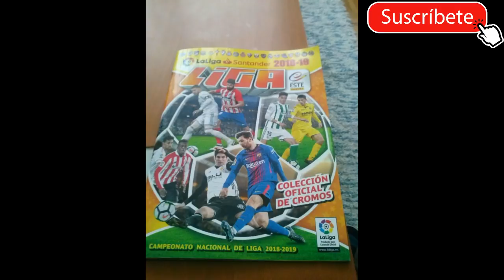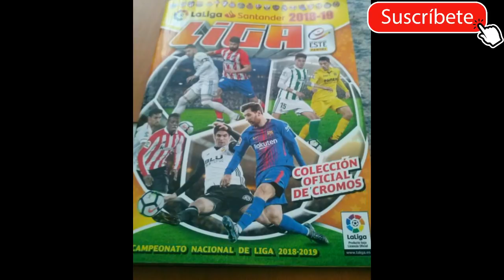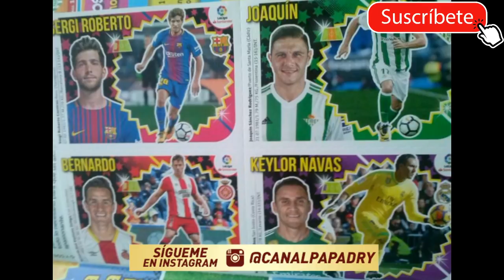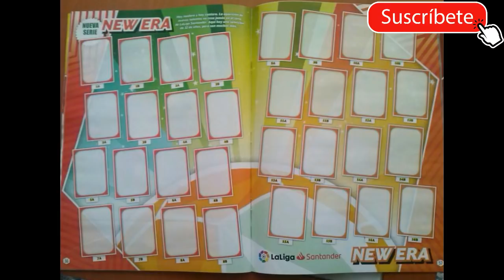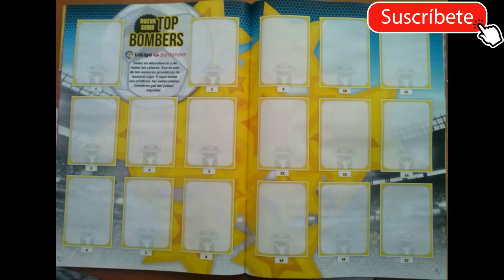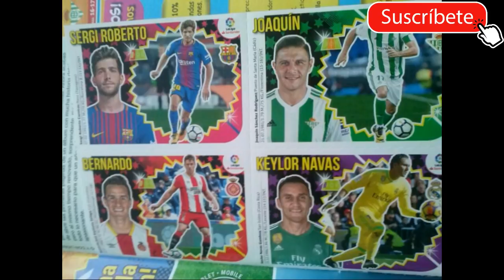ASI SON LOS CROMOS LIGA ESTE 2018-19 !!!! ALBUM Y PRIMERAS FOTOS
◆ Canales Recomendados ◆

- DZNEKAS: @dznekas